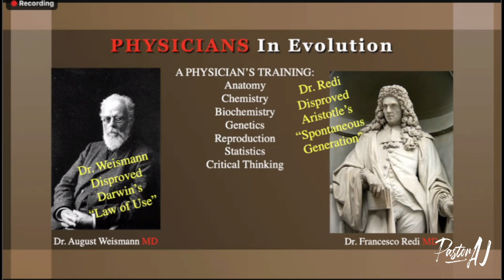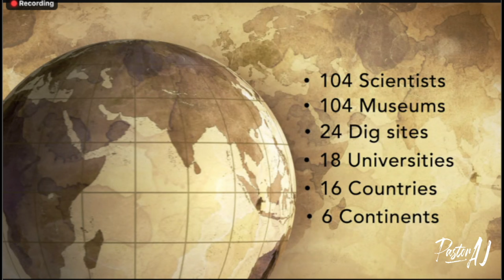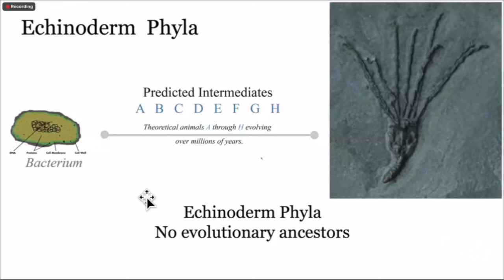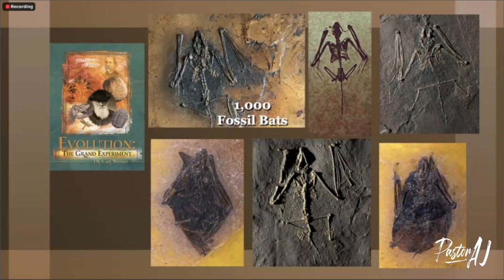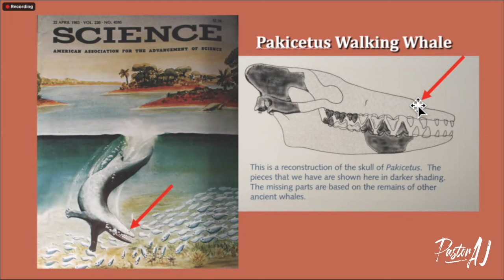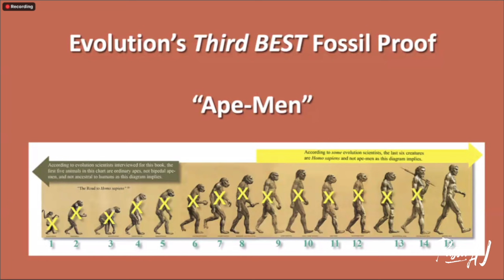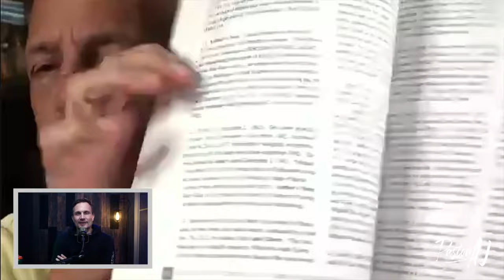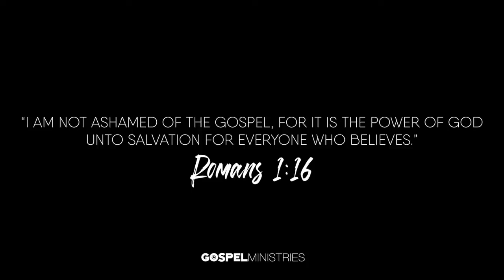😳 Widespread Evolutionary FRAUD 🐵 with Carl Werner!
Have Darwin's disciples LIED to us?! 😱 Well, in short ... YES!! Yikes! And what's worse is the SCALE on which we've been lied to. Dr. Carl Werner DETAILS 150 frauds carried out by human evolution experts and how evolutionary "scientists" fudged, faked and fabricated ape-man fossils in order to make their way into the spotlight!